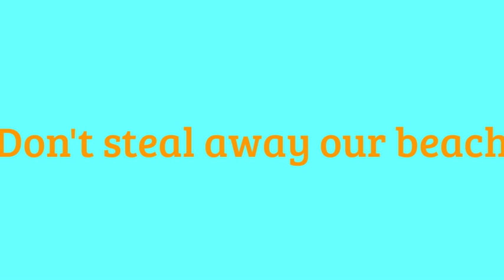Video đã chỉnh sửa của tôi